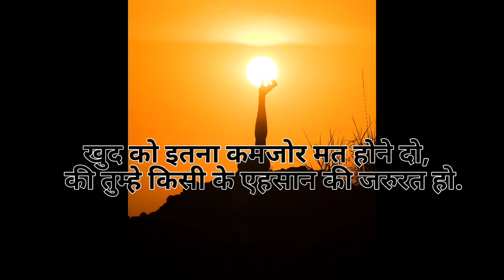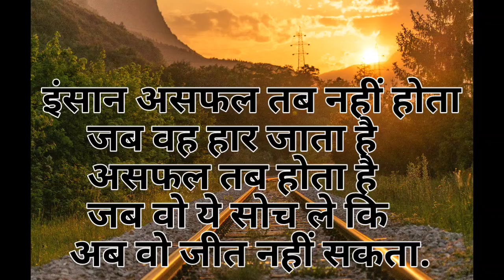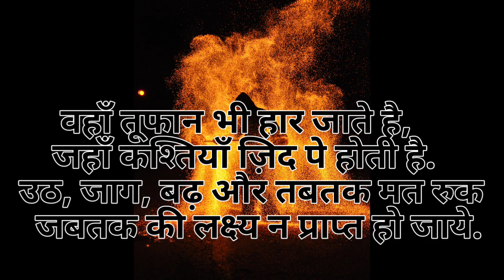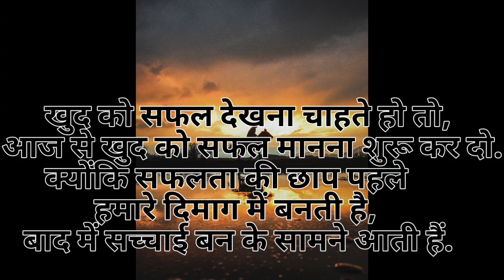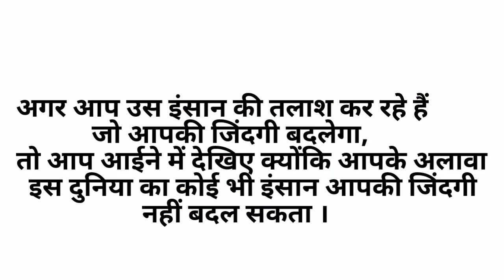आप तब तक नहीं हार सकतेंजब तक आप कोशिश करना नहीं छोड़ देते.